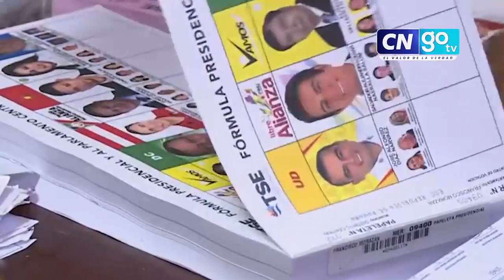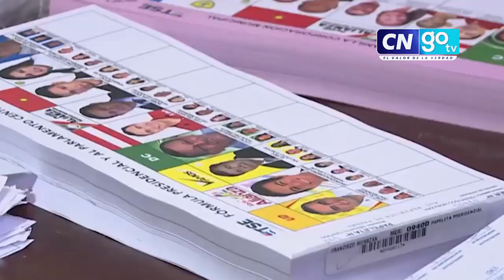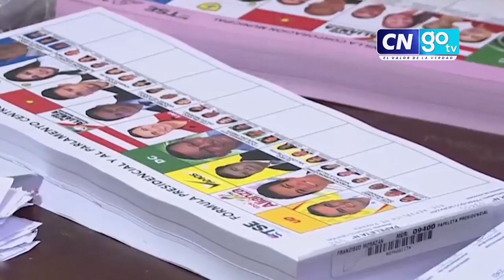Partidos políticos crean alianza para ganar elecciones generales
Diferentes partidos políticos del país están en busca de alianzas, mientras Pinu SD afirma que ya tiene a su candidata a la presidencia, Doris Gutiérrez, misma que podría encabezar una alianza según diputados.